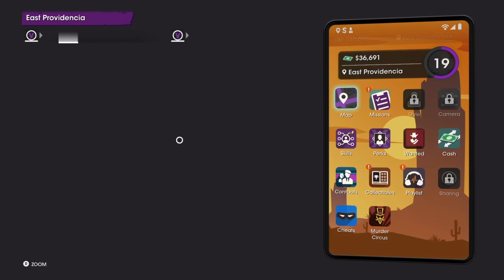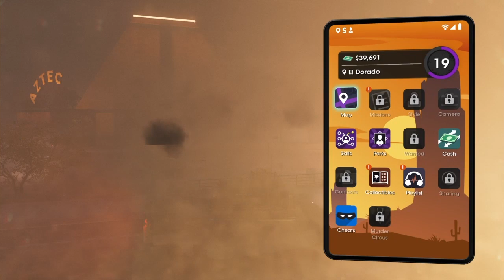Saints Row: Part 27